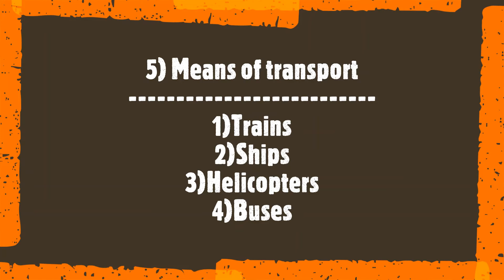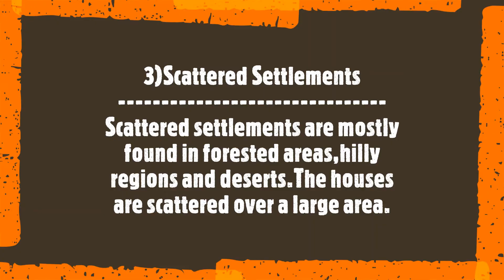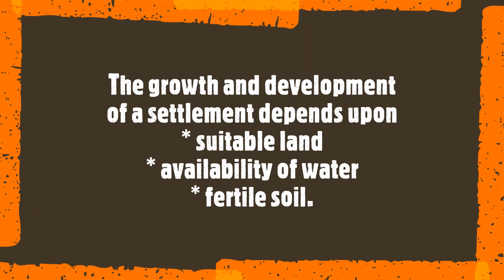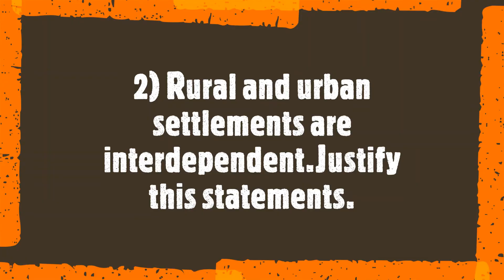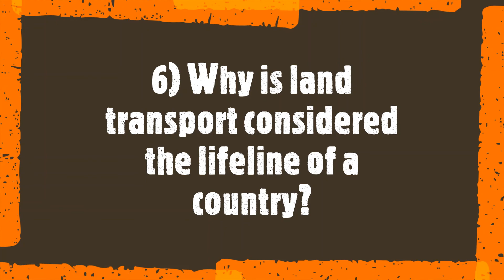Human Environment|Class 7|Geography Chapter-9|Social Studies Notes | 7th Class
Class 7 Notes for Human Environment  Geography 9th Chapter Social Studies Notes for 7th Class Ratna Sagar Social Science Textbook for Grade 7.